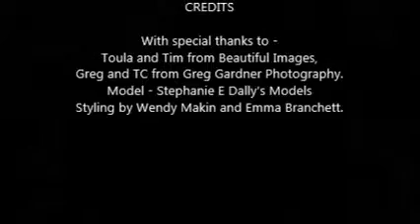BellaDonna by Wendy Makin Photoshoot Collection 2013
What goes on behind the scenes so that we end up with those beautiful shots in glossy magazines?? Here's a small snap shot of what goes on behind the scenes.